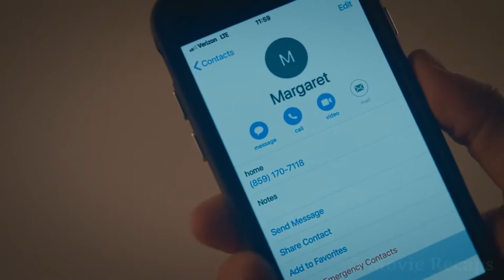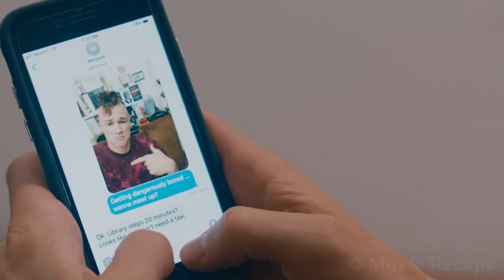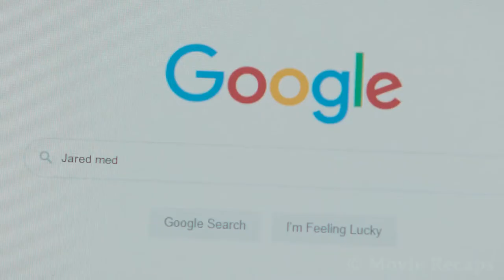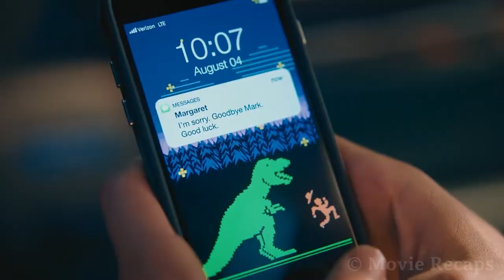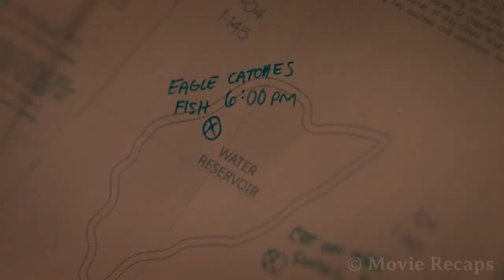Guy Ends up Trapped in a Time Loop And Spends His Days Trying to Impress Girls |movie recap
A pair of teenagers stuck in a time loop begin making a map of every perfect moment in their town as they try to decide if the lack of growing up is a good thing or not.